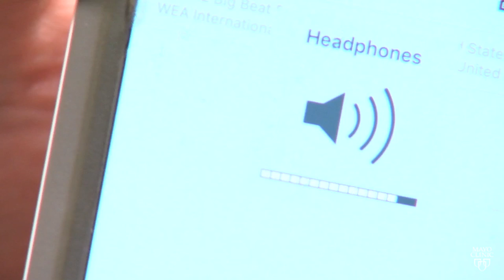Mayo Clinic Minute: Are your headphones too loud?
Are you listening to life at too high a volume and putting your hearing at risk?

“The No. 1 thing you can do to keep your hearing as healthy as possible is to stay away from excessive noise,” says Dr. Greta Stamper, an audiologist at Mayo Clinic.

Exposure to loud sounds can damage the cells of your inner ear. Symptoms and injury can occur from a short blast of noise or with long-term exposure to excessive sounds.

Some repetitive loud sounds now are coming through the small headphones used with music players and personal computers. If left unchecked, the high volume could cause noise-induced hearing loss.

In this Mayo Clinic Minute, Dr. Stamper explains a simple test you can do to find out if your headphone volume needs adjusting. Jeff Olsen reports.